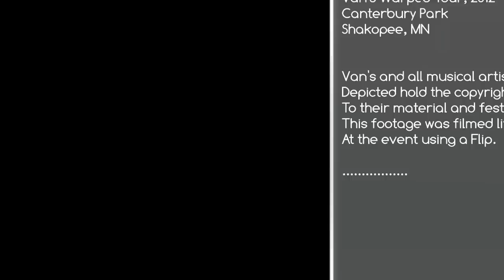Vans Warped Tour, 2012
A warm July day at Canterbury Park, in Shakopee, MN, for the 2012, Van's Warped Tour. Features brief live footage of several (but not all) of the bands I watched and listened to that day. Used the Flip Ultra HD. All respective artists and organizations filmed own the creative rights to their material.

Live footage in the following order:
Of Mice and Men, Senses Fail, Sleeping With Sirens, Taking Back Sunday, Yellowcard, Tonight Alive, Bayside, Mayday Parade, The Used, & Falling In Reverse